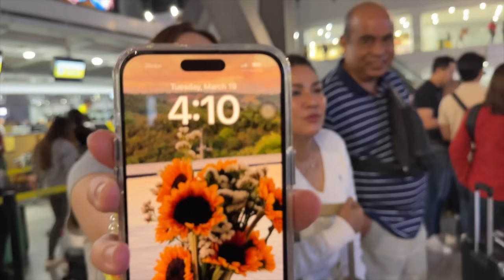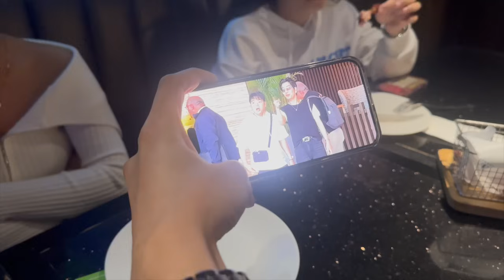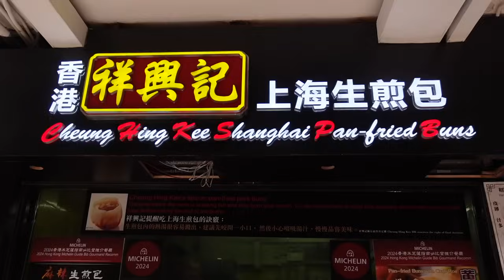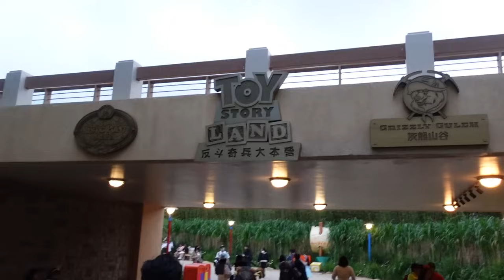HOW I SPENT MY BIRTHDAY (PART 2)